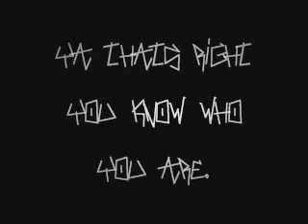you know what sucks?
a thing that i think sucks... haha pretty much right there in the title.